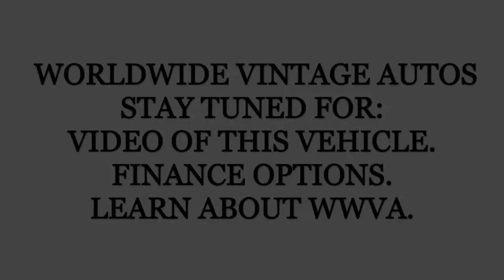1986 DODGE W150